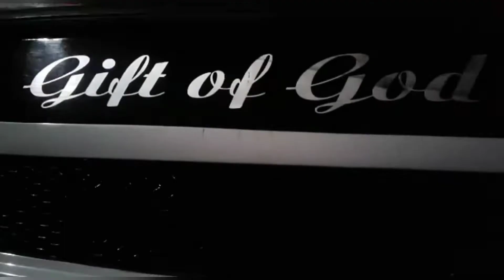T for TOUR# Ooty TOUR#Highlights IN 4 ½ minuts